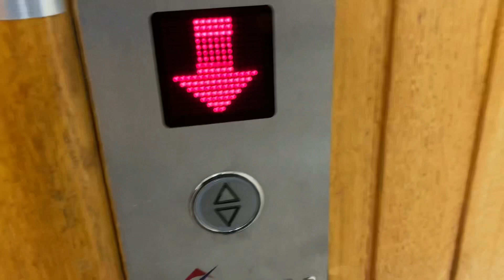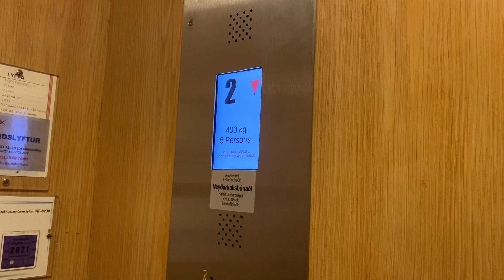Old Old Titan modernised Íslandslyftur Ingólfsstræti 5 Reykjavik Iceland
Brand:Titan
Type: Traction
Capacity: 400.Kg 5.pers
Year installed: 1956 modernised 2021
Floors: 6 (1,2,3,4,5,6)
Location: Ingólfsstræti 5, Reykjavík, Iceland